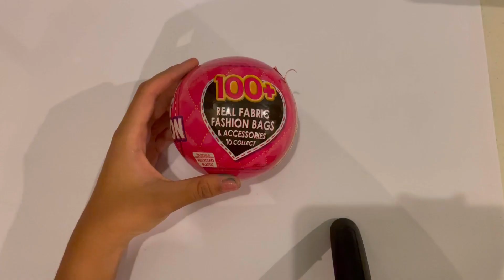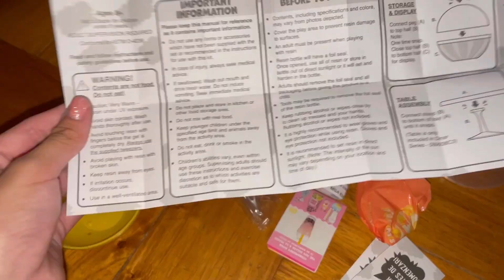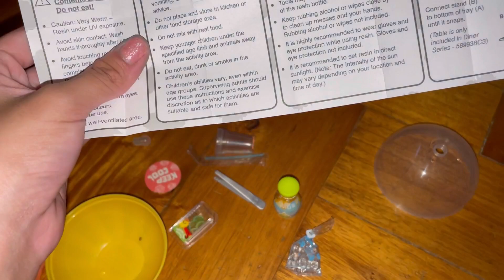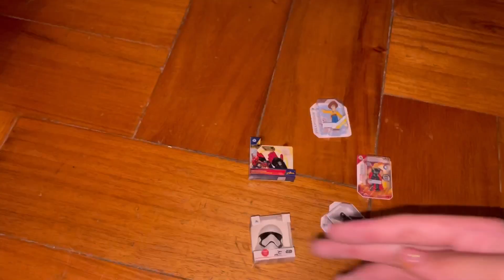Mini Brands Unboxing by Sofia Gutierrez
Hi guys! Last May 15, I celebrated my 12th birthday! And majority of my gifts were miniatures, specifically Mini Brands. I was able to find a seller on Shopee that sells the latest Mini Brand series, which includes Mini Fashion Series 2, Toy Mini Brands Series 3, and Mini Brands Disney Store Edition Series 2. That same seller also sells MGA's Miniverse Cafè and Diner series (I also got one). Watch me open my Mini Brands!